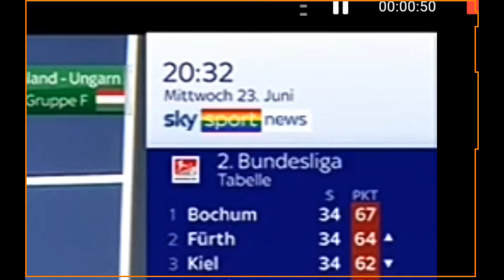Regenbogen Loggos Teil 3/3 Super RTL Primetime, Sky Sport News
Sendernamen
Super RTL Primetime Sky Sport News
Aufgenommen am
23.6.21